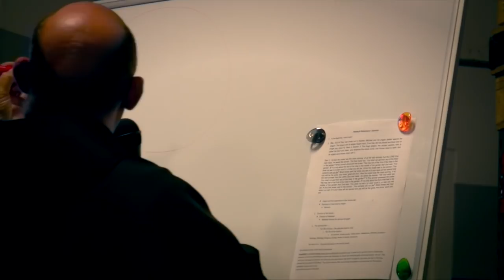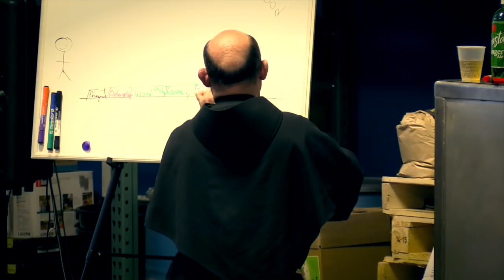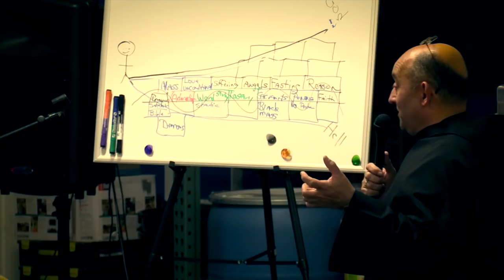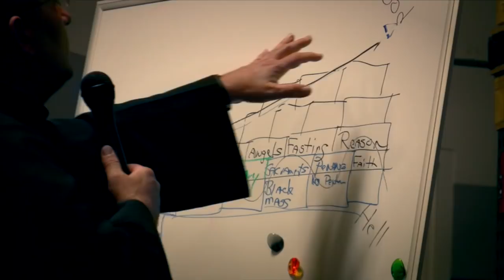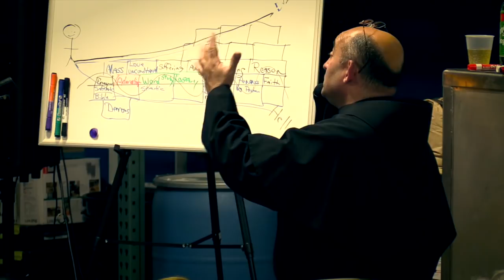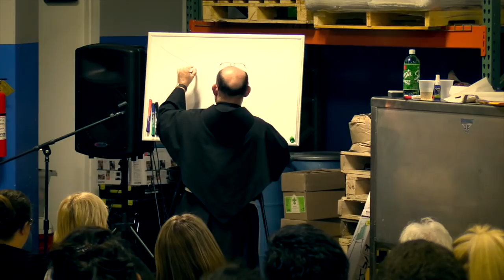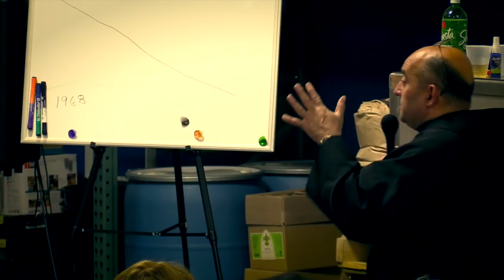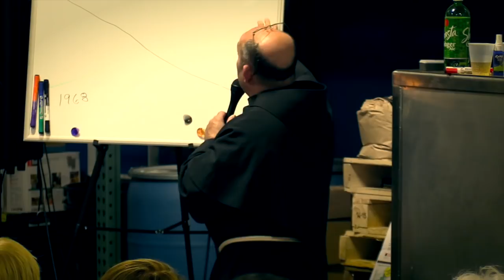The Ministry of Exorcism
September 2015: Fr. John Farao discusses some of the theology surrounding exorcism, and explains why it is still very much needed in our church.